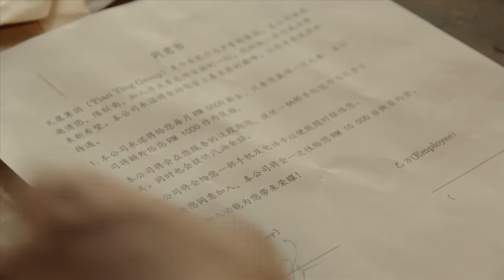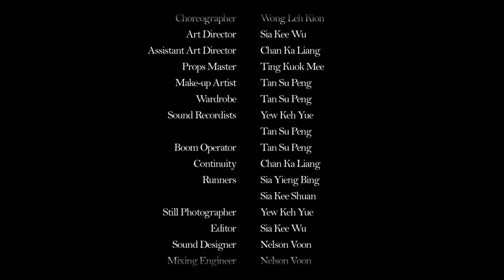Forced 武鬥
Film’s title : Forced 武鬥
Duration         : 12 minutes
Genre  : Action film (Martial Art Film)
Language : Mandarin, Hokkien, English, and Malay
Starring : Yew Ke Woo, Tiong Hang Teng, Wong Leh Kion, Soon Lee Ling, Chan Ka Liang, Goh Hing Yeo, Ting Sii Hiong, Ho Wei Ping, Toh Ching Wii, Ho How Ping

Film’s Synopsis：
Nan, one of the taekwondo’s admirers, works with his dad (Ah Tan) in a small gas shop. But most of the time, he likes loitering at the underground fighting court. When he rejects the invitation from a group that invites him to fight for them, the group turns to find Ah Tan. They have to face the changes of their destiny.
Background of the film

This short film takes place in Sibu, Sarawak where is the director’s hometown. In this short film, the director had chosen some historical places or attraction around Sibu area as the shooting location. Hence, the audiences can see most of the famous places in Sibu besides focus on the story of this short film.
The director has using three cameras to shoot most of the fighting scenes. It is a big challenge for him and the talents as they have to cooperate with each other on every movement in the scenes. The other challenge for the talents is the dialogue as they have to say in different types of languages and dialect. By the way, they have done a good job.
Please support this short film. Thanks~

简介
南， 一名跆拳道爱好者。毕业后不务正业，偶尔帮忙打理爸爸（老陈）的五金店。但，多数时间都在地下道打混。一天，南拒绝为某个集团打拳赛。于是，集团首脑找上了老陈。这两父子的命运即将面临考验。